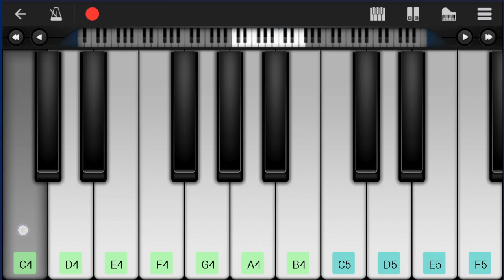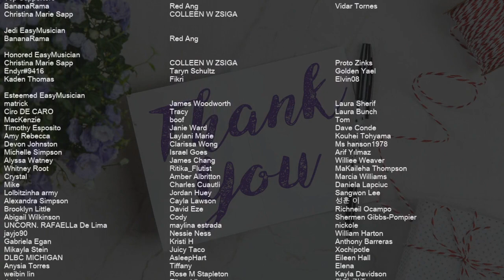SUPER EASY: How to play Enter Sandman by Metallica on Mobile Piano (Tutorial)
Comment and let us know how the videos have helped you. It keeps us going! :)The easiest way to learn how to play Enter Sandman (SUPER EASY) by Metallica on the mobile piano. It's a mobile piano tutorial for Enter Sandman (SUPER EASY) by Metallica.

EasyMusicLesson teaches you to play the your favorite instrument, through easy and simple animation so that you too can learn how to play Enter Sandman (SUPER EASY) by Metallica on the mobile piano easily. A mobile piano tutorial with visual animation graphic.

Chords of Piano arrangement:
C Min   C Min   C Min   C Min   C Min   C Min   D Min   D Min
D Min   D Min   C Min   D Min   C Min   C Min   C Min   C Min
D Min   D Min   C Min   D Min   C Min   C Min

Bb4 C5 C4 C4 C5 Gb4 C4 C4 C4
Db4 C4 C4 C5 Gb4 C4 C4 C4
Db4 C4 C4 C5 Gb4 F4 C4 C4
C4 C4 C5 Gb4 F4   C4
Eb4   C4 D4 C4 D4 Eb4 D4
C4   Eb5 Eb5 Eb5   Bb4
C5 C5   C5 C5 C5 Bb4
C5   C5 C5 C5 G4 Bb4
C5 Bb4 C5
G4 Eb5 Eb5 Eb5   Bb4
D5   D5   F5 E5 D5
D5       C5
D5
D5       C5
Eb5 C5
D5         C5
C5
C5 C5 C5 G4 Bb4 C5 C5
Eb4   C4 Eb4 F4 F4 Eb4 C4 Eb4
F4       Gb4
C5 C5   Eb5 Eb5 Eb5 Eb5
Eb5 C5   C5 C5 C5 G4 Bb4
Eb5 Eb5   Eb5 Eb5 Eb5 C5
C5   Eb5 Eb5 Eb5 Eb5 Eb5
Eb5 C5       Eb5 C5
D5 D5
D5       C5
D5
D5       C5
Eb5 Eb5 C5
D5         C5
C5
C4